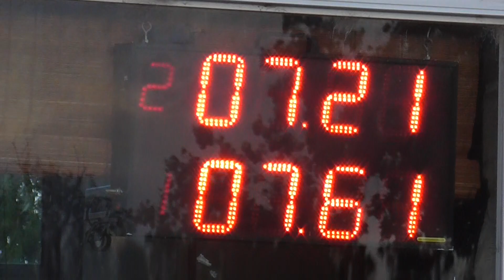16/12/2018 El canal de todos autodromo de Avellaneda